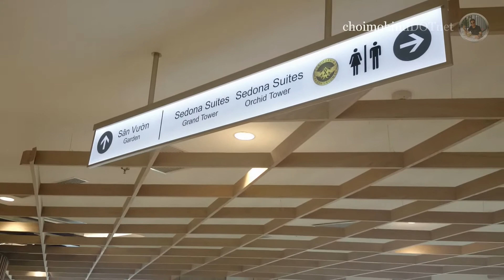Takashimaya Saigon Rooftop Garden | Travel in Saigon - HoChiMinh City 2017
Travel in Saigon - HoChiMinh City 2017 : Takashimaya Saigon Rooftop Garden (Floor No.6)
-  Address No.92-94 Nam Ky Khoi Nghia Street, Ben Nghe Ward, District 1, Ho Chi Minh City.
-  Hours: Monday – Friday: 9:30 – 21:30. Saturday and Sunday and Public holidays: 9:30 - 22:00